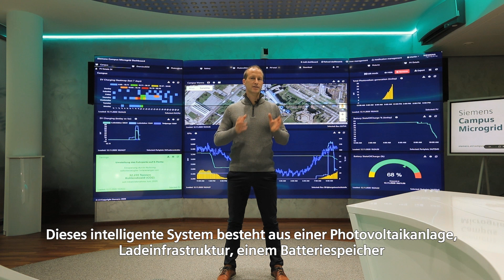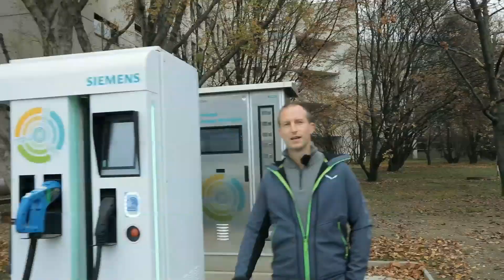Eine geführte Tour durch das Siemens Campus Microgrid in Wien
Das Siemens Campus Microgrid ist ein intelligentes System zur Optimierung des Strom- und Wärmebedarfs am Unternehmensareal in Wien Floridsdorf, bestehend aus PV-Anlagen, E-Ladeinfrastruktur, Stromspeicher und Microgrid-Controller. Es ermöglicht eine sichere, zuverlässige Bereitstellung elektrischer Energie bei gleichzeitiger Reduktion des CO2-Footprints und von Lastspitzen.